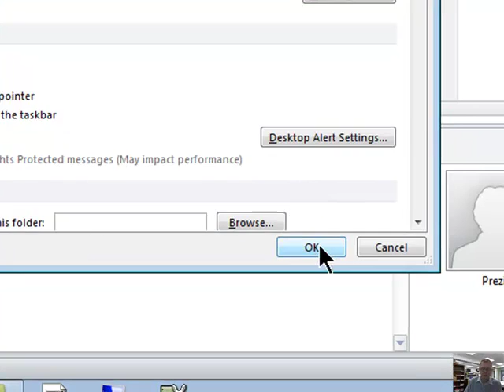email monster 4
Compose messages in HTML format.